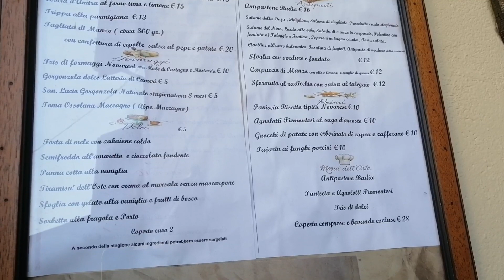un sabato a limbiate e non solo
Al mercatino di limbiate per orologi poi a comprare salami e a pranzo alla badia di dulzago.